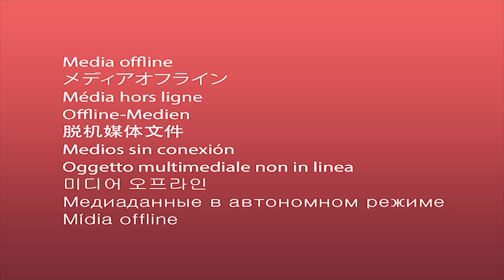OCEAN CITY INSHORE CLASSIC: DAY 1: A Mixed Bag...Are we on the Leaderboard???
Morgan, Chris Ford and Myself head to OC for the 4th Annual Inshore Classic. This tournament had 42 teams and a purse of over $14,000.
Our main target species was Rockfish, followed by Tautog.
This is day one of the two day tournament and we get into a bunch of fish, but is it enough to get on the Leaderboard?
It is always fun to be surrounded by fellow anglers we interact with on Social Media throughout the year as well as meet new teams and anglers who become new friends.
Enjoy as we hit the Rt. 50 bridge and the South Jetty for some Inshore action.

Product links to items you see us use in our videos...

LIFESAVER...Portable jump pack

Film Equipment
GOPRO
GoPro Hero w/ extra batt